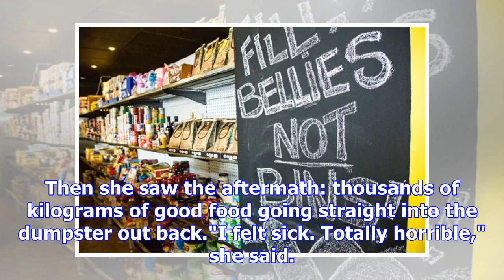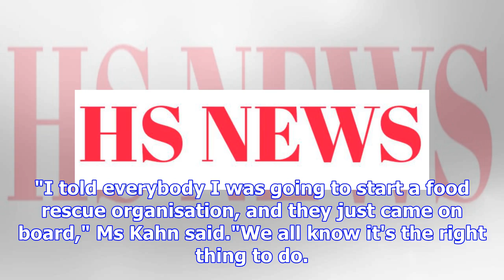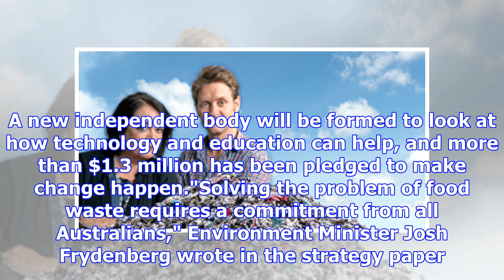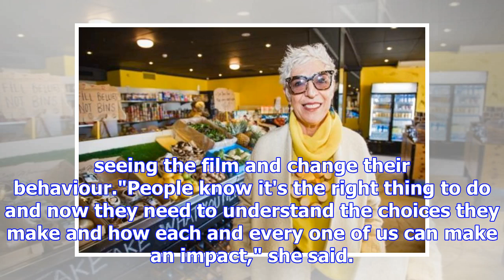Ronni Kahn's four-point plan halved its $ 20 billion annual bill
Print Email Facebook Twitter More Ronni Kahn's four-point plan to halve our annual $20 billion food ...